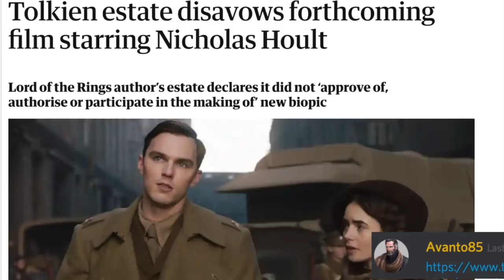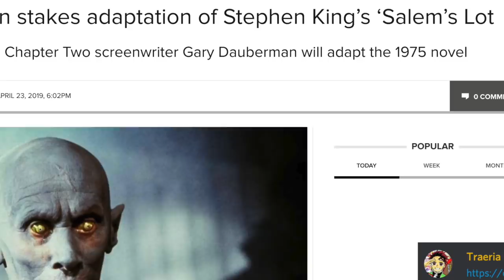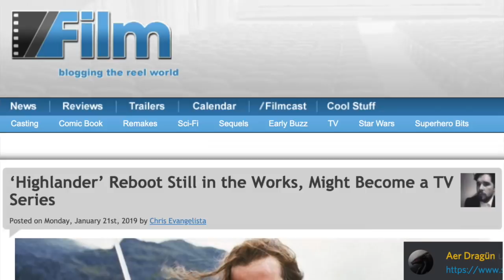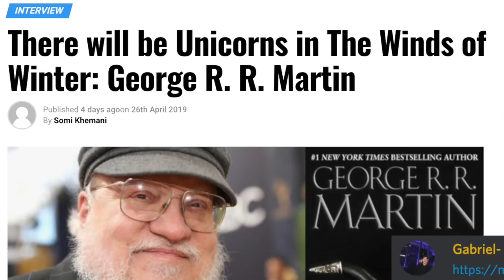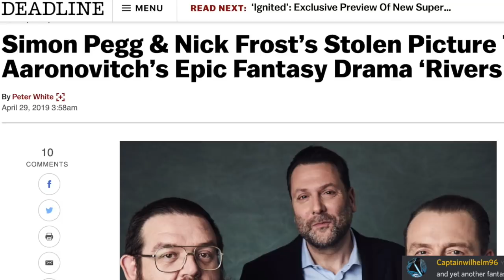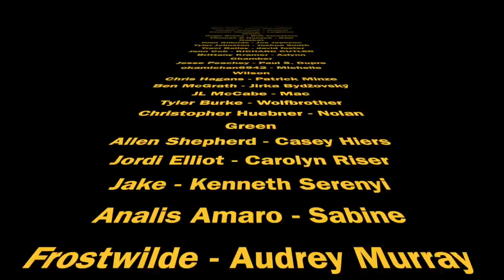GAME OF THRONES PREQUEL CANCELED, LOTR CONTROVERSY, SONIC - FANTASY NEWS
Fantastic Beasts 3 Release: ‘Fantastic Beasts 3’ Sets Fall 2021 Opening Date

WoT Artists Instagrem:
Edsel Arnold
EdselArnold.com
Paul Bielaczyc
PaulBielaczyc.com
Ariel Burgess
ArtistArielBurgess.com
Seamas Gallagher
SeamasSketches.blogspot.com
Joe O’Hara
StudioJOHara.com
Amy Romanczuk
BookCzuk.blogspot.com
Jeremy Saliba
JeremySaliba.blogspot.com

WoT Artists to check out!:
Edsel Arnold
EdselArnold.com
Paul Bielaczyc
PaulBielaczyc.com
Ariel Burgess
ArtistArielBurgess.com
Seamas Gallagher
SeamasSketches.blogspot.com
Joe O’Hara
StudioJOHara.com
Amy Romanczuk
BookCzuk.blogspot.com
Jeremy Saliba
JeremySaliba.blogspot.com